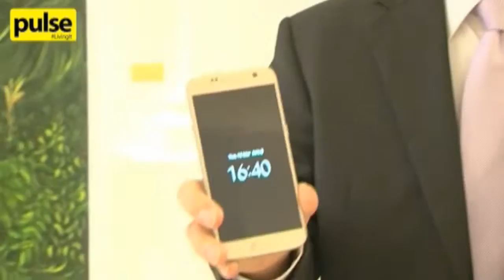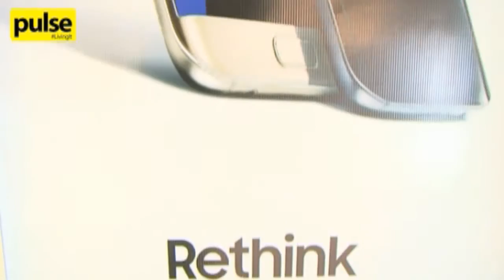Samsung Galaxy S7 Launch - Sri Lanka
Weekly PULSE
The Samsung Galaxy S7 was launched at the Galle Face Hotel in Colombo, Sri Lanka